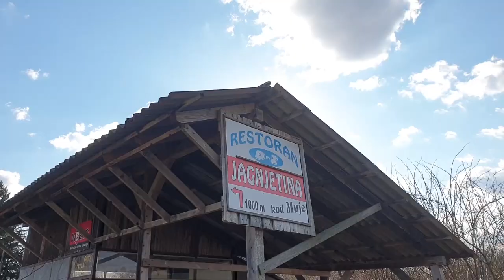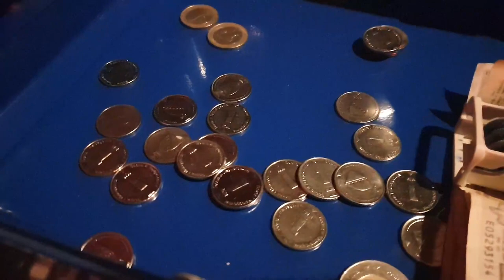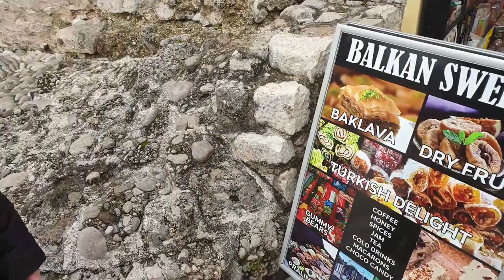Turneja BIH 2020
Srđan Olman i Bojan Torbica na turneji po BIH. Prijedor, Bihać, Mostar i Fojnica.